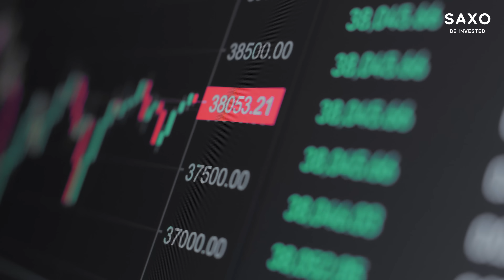Waarom spreiding belangrijk is voor uw beleggingsportefeuille - BENL 15sec 16x9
Why diversification is important for your investment portfolio BE NL 15sec 16x9